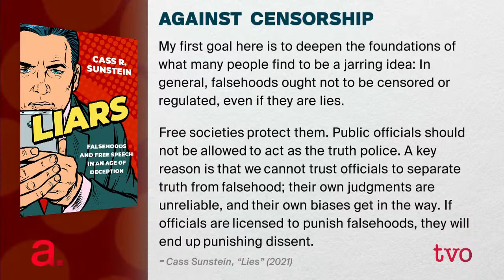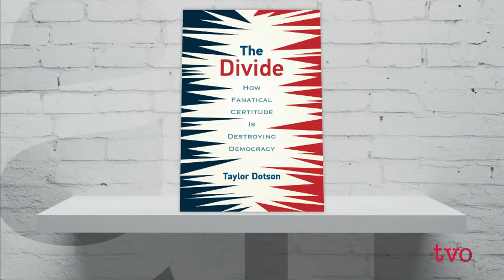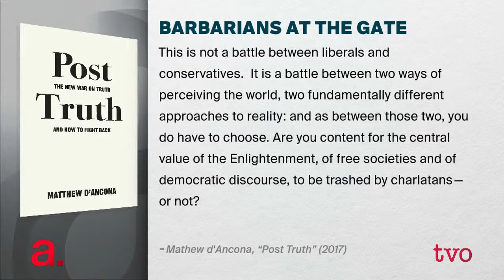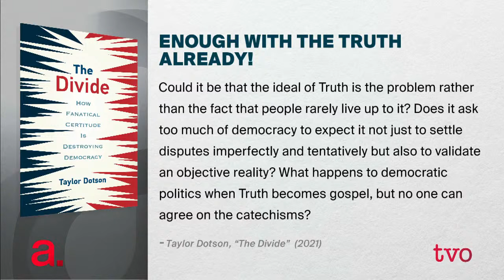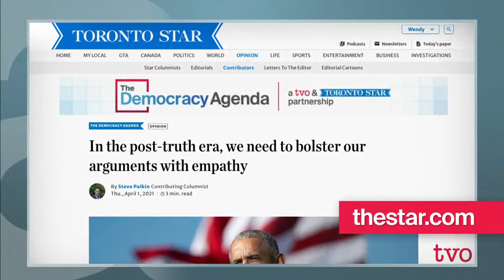Truth, Lies, and Democracy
What kinds of untruths are permissible in a democracy? Lawyer and author Cass Sunstein's book, "Liars: Falsehoods and Free Speech in an Age of Deception," ponders this. Then, after a "post-truth" presidency such as Donald Trump's, can the U.S. make facts real again? It's all part of The Democracy Agenda series, a partnership between TVO and the Toronto Star.